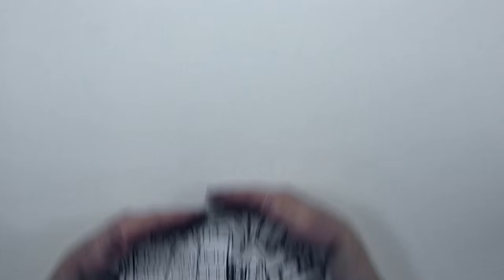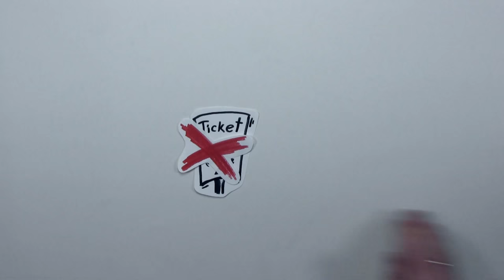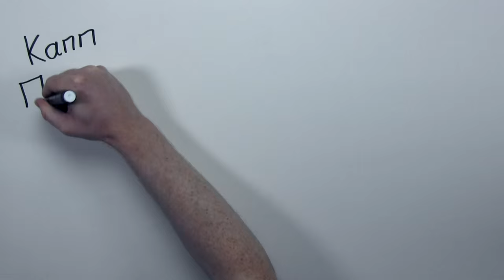Kann Autonomes Fahren die Welt verbessern?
Die Piraten sehen im Autonomen Fahren die Chance zur Verbindung der Vorteile von öffentlichen Personenverkehr und dem Individualverkehr.

Das autonom fahrende Auto wird zum Zubringer für Bus und Bahn. So wird der Nahverkehr auf dem Lande und in der Stadt flexibler - und es hilft zugleich, unsere Umwelt- und Klimaschutzziele zu erreichen.

Am Dienstag, den 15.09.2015, fand im Landtag NRW eine öffentliche Anhörung von Experten zum Autonomen Fahren statt.